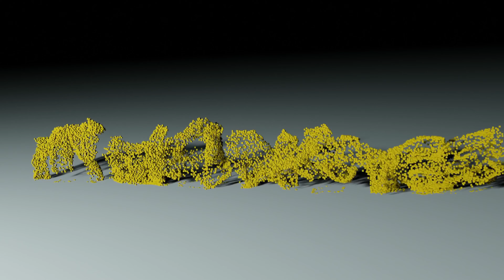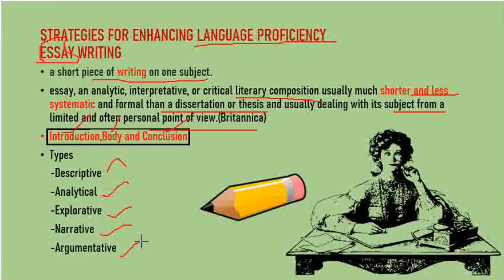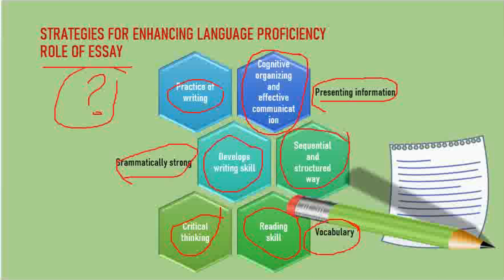B.Ed - STRATEGIES FOR INCREASING LANGUAGE PROFICIENCY -ESSAY WRITING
B.Ed - LANGUAGE ACROSS THE CURRICULUM
STRATEGIES FOR INCREASING LANGUAGE PROFICIENCY
ESSAY WRITING